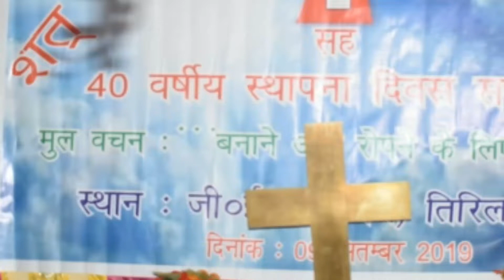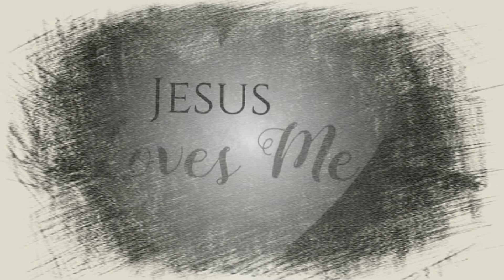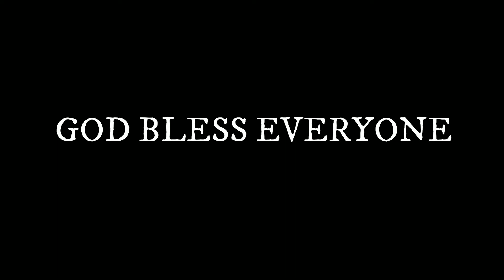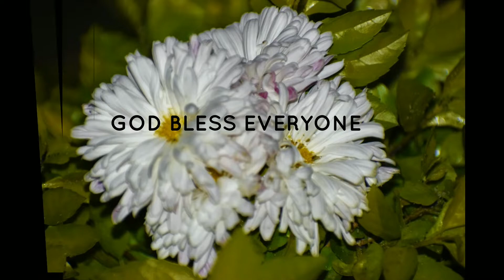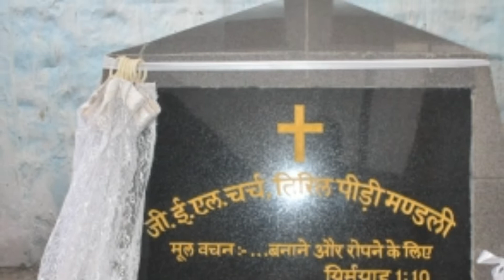G.E.L. CHURCH JUBILEE TIRIL PIRI 40 YEAR,S JUBILEE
Tiril piri jubilee 40 year's

G.E.L. church Tiril piri me jubilee huwa tha 2019

aur ye 40 year's jubilee manaya gaya